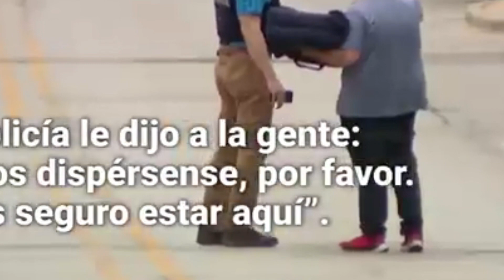DOMINICANOS ANALFABETOS, SON UN TERROR EN NEW YORK.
DOMINICANOS ANALFABETOS SON TERROR EN NEW YORK.